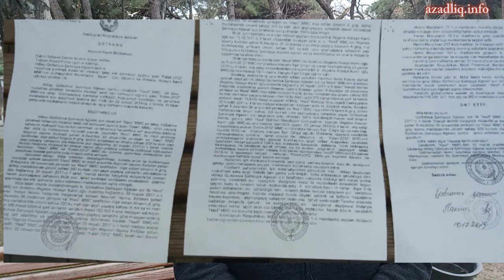Şərurlu İsfəndiyar özünü prezidentdən də üstün sayır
Bakı şəhər sakini Şəmsiyyə Qürbətova Ukraynadan vətənə dönəndən problemlərlə üzləşib. Qürbətdə olan var-dövlətini sataraq Azərbaycana gələn Qürbətova aldadılıb. Xətai rayonu ərazisində daşınmaz əmlak alıb. Amma sonradan sənədlər ikili çıxıb. Hazırda məhkəmə çəkişməsi davam edir. Onun xeyrinə məhkəmə qətnamələri olsa da həll olunmur. Xırdalan şəhərindən aldığı daşınmaz əmlakla bağlı məsələ daha qəlizləşib. Əvvəl başına gələnlərdən nəticə çıxaran Ş.Qürbətova Ruhulla Axundov küçəsində "Hasil" MMC-dən aldığı 300 kvadrat metrlik qeyri yaşayış sahəsini Baş prokurorluq yanında   Korrupsiyaya qarşı Mübarizə idarəsində yoxlatdırıb. Obyektin ilkin sahibi olduğunu öyrənib. Lakin tikintini sonradan "FATEH 2012" şirkəti davam etdirib. İşini ehtiyatlı tutan Qürbətova məhkəməyə müraciət edib. Abşeron Rayon Məhkəməsi 2019-cu ilin avqustunda qeyri-yaşayış sahəsinin tikilib Şəmsiyyə Qürbətovaya təhvil verilməsi barədə qətnamə çıxarıb. Qanunvericilikdə nəzərdə tutulan müddət bitdikdən sonra məhkəmə qətnaməsi qanuni qüvvəsini alıb.
Obyektinin talehi ilə maraqlanan Qürbətovaya bildirilib ki, "Şərur" MTK-nın direktoru İsfəndiyar Axundova müraciət etsin. Çünki tikintini hazırda onlar davam etdirir. Şətinliklə də olsa Şərurlu İsfəndiyarın qəbuluna düşən şikayətçi heç də xoş xəbər almayıb. İsfəndiyar Axundov ona bildirib ki, məhkəmə qətnaməsi boş şeydir, mən onu ləğv etdirəcəyəm.
Şəmsiyyə Qürbətova  onu aldadan Əsgərov Hüseynin  həm tikinti şirkətləri, həm prokurorluq, həm də ədliyyə orqanları ilə əlaqəli olduğuna bir daha əmin olduğunu bildirib. Onu müdafiə edən şəxslərin adlarını bir daha dilə gətirib- Korrupsiyaya qarşı İdarənin rəisi general Kamran Əliyev və Prezidentin Mühafizə Xidmətinin rəisi General Bəylər Əyyubov.